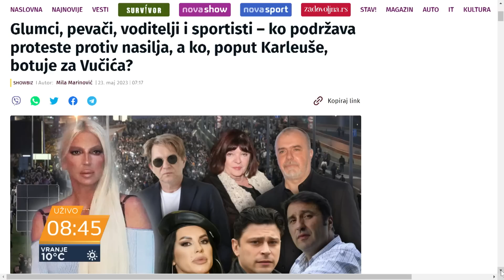Ćuruvija i Rigonat: Moraju li glumci zarad uloga da pristanu na "zavet ćutanja"